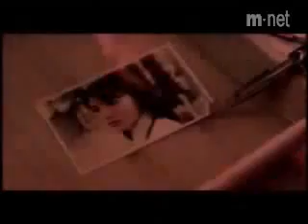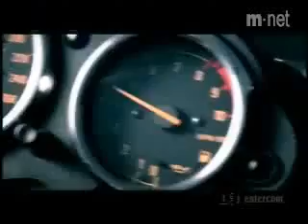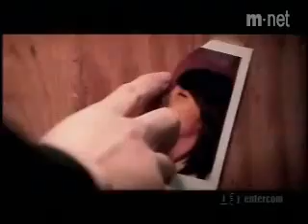yarim internet cafe emre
bu şarkı bizim olsun